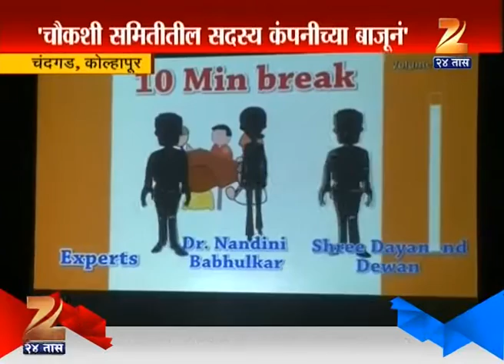Kolhapur : Villagers Angry On Inquiry Officer For Avh Company Are Backing Company